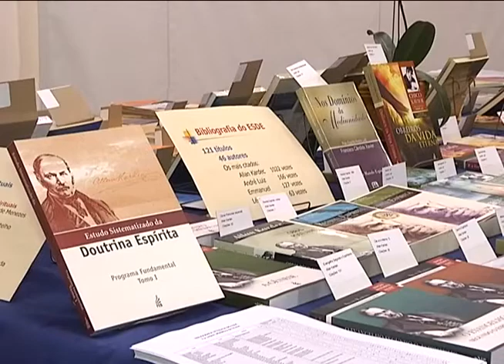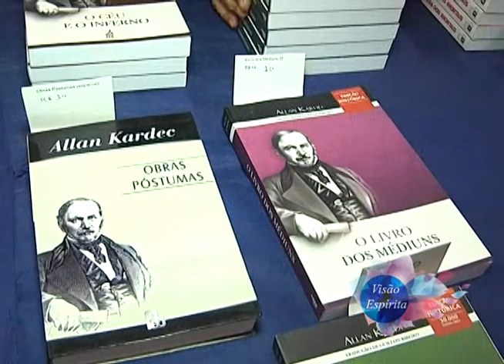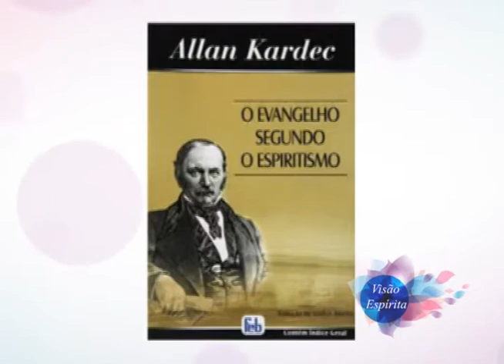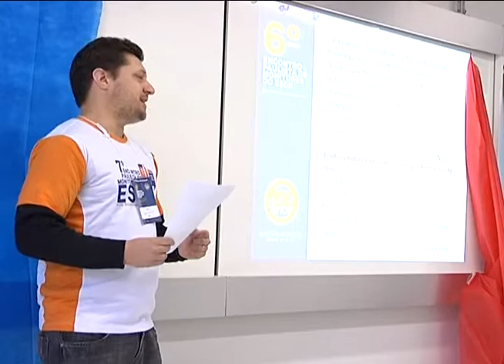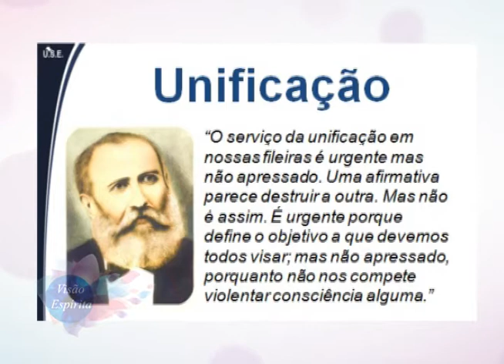Especial sobre a USE - Programa Visão Espírita - 31 (27/07/2014) ESPECIAL USE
Neste Programa Visão Espírita, uma homenagem aos 67 anos da USE - União das Sociedades Espíritas de São Paulo.
Participações de:
*José A L Balieiro
* Júia Neso Oliveira: Presidente USE de SP;
* Mário Gonçalves Filho: Secretário Gerak USE-RP;
* Martha Regina de Melo: Coordenadora Regional Sul do ESDE;
* Ana Maria de Souza: Coordenadora 6to Encontro Paulista do ESDE;
* Marlene Fagundes Gonçalvez; Coordenadora Dep. ESDE USE Rib. Preto;
* Regina Tamburús Burin: Diretora Departamento de Mediunidade.